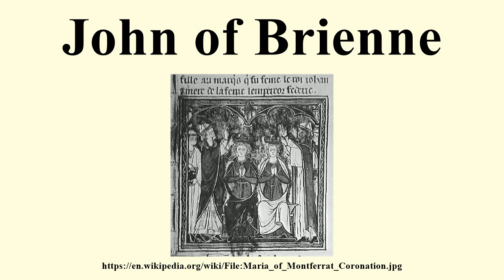John of Brienne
Image-Copyright-Info